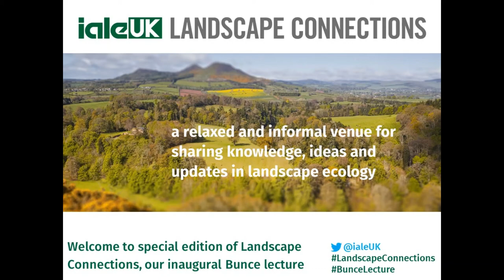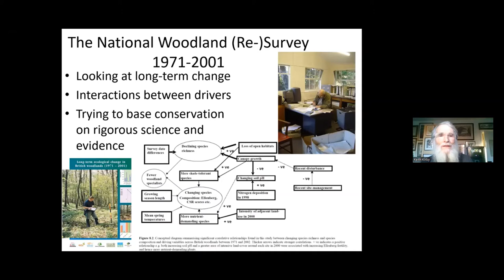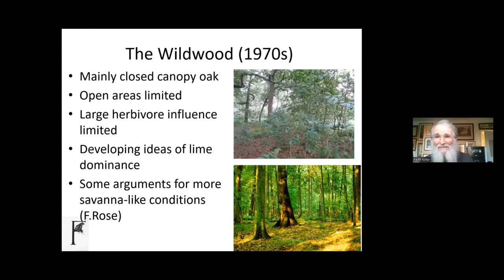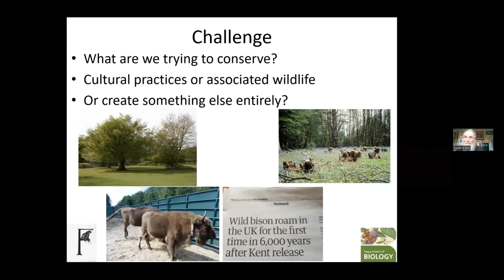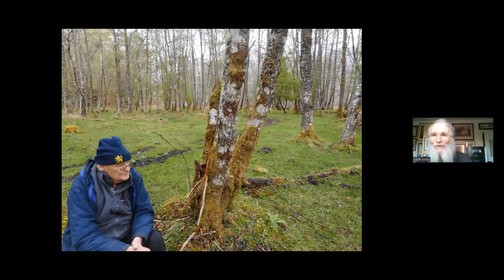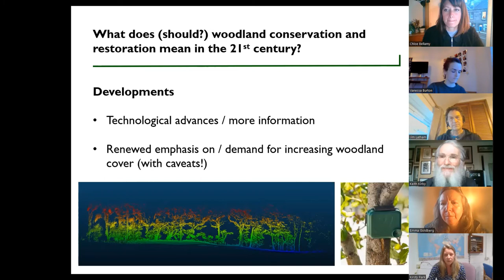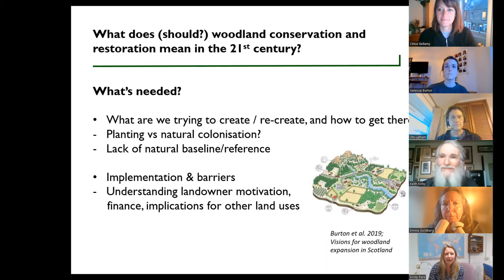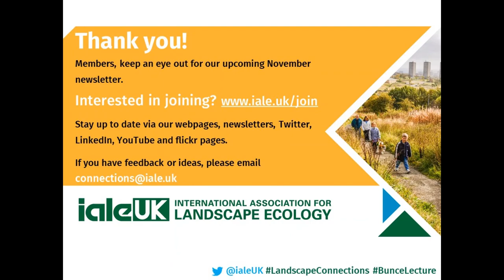Inaugural Bunce Lecture - November 2022 - Keith Kirby and panel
Dr Keith Kirby (University of Oxford) delivered our first Bunce Lecture, in honour of the late Bob Bunce, a founding member of ialeUK. Keith asked, what does woodland conservation and restoration mean in the 21st century? This was followed by a panel discussion with Emma Goldberg (Natural England), Kirsty Park (University of Stirling), Jim Latham (Natural Resources Wales) and Nina Schonberg (Northern Ireland's Landscape Partnership).